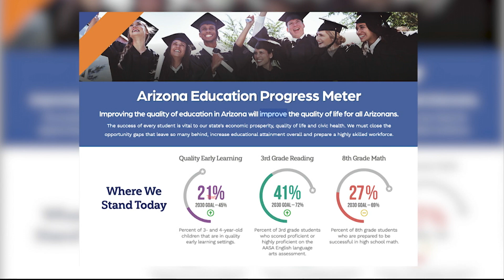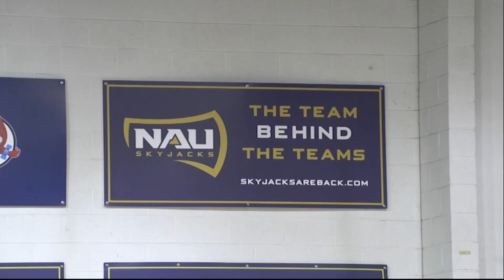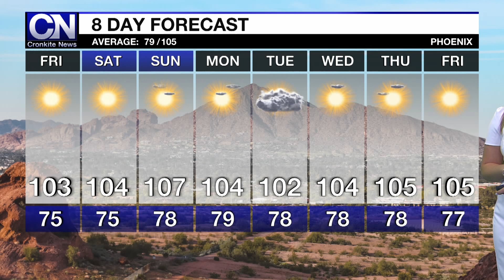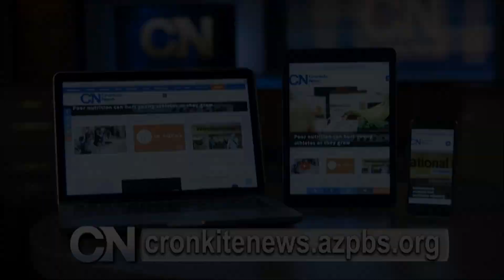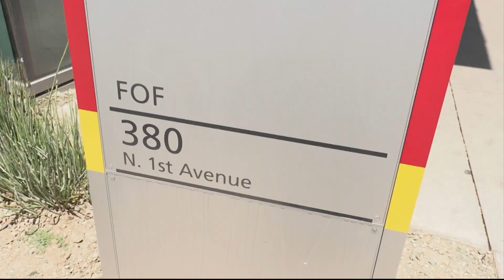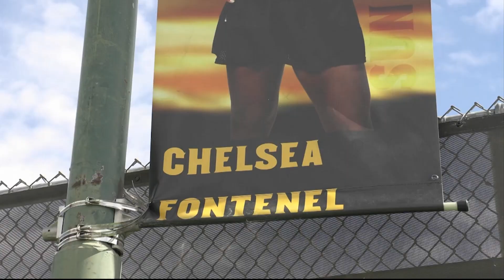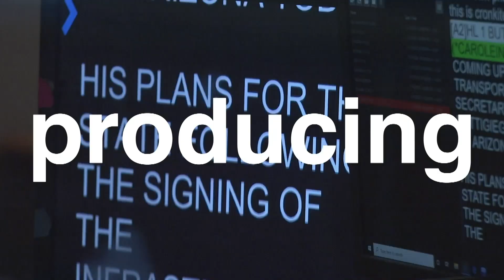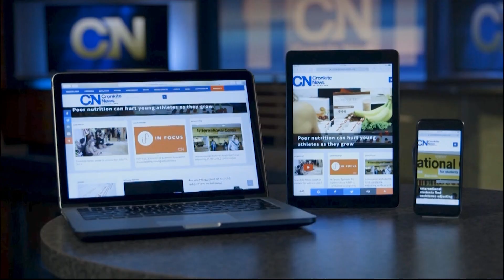June 15, 2023 Newscast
Arizona politicians play ball in a game that brings together both sides of the aisle, and how to prepare for the monsoon, plus the ASU tennis star that can swing and sing.